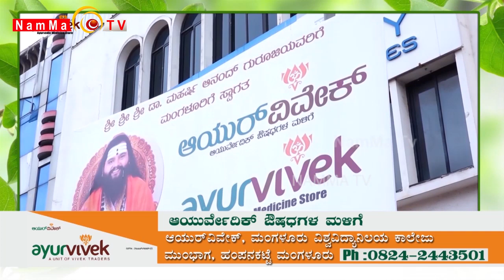Mr Sandesh Shenoy and Mangalpady Varadaraya Shenoy, Upendra Trading Co, Stars of GSB, Epi - 16